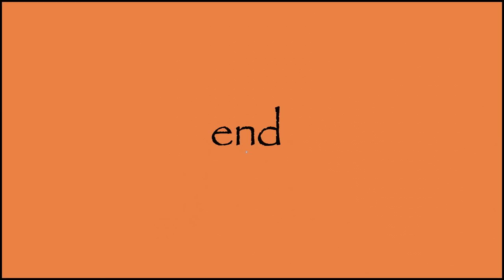Favorite Artists: Constantin Korovin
Constantin Korovin (also spelled Konstantin Korovin) was born in Moscow in 1861.  He inherited his interest in art from his third-generation merchant father and studied first at the Moscow School of Painting, Sculpture and Architecture, then at the St. Petersburg Imperial Academy of Arts, but considered both schools old-fashioned.  In 1885, at the age of 24, he traveled to Paris where he discovered the impressionists.  Later he commented, "In [the impressionists] I found everything for which I was scolded back home in Moscow."  Korovin's Parisian paintings are considered among his best.  He returned to Russia and became a camouflage consultant during the First World War.  In 1923, he moved permanently to Paris, where he died in 1939 at the age of 77.  Music is Francisco Tarrega's "Recuerdos de la Ainamera."